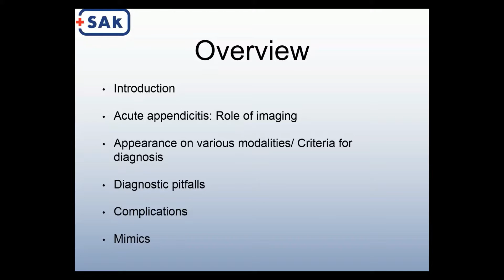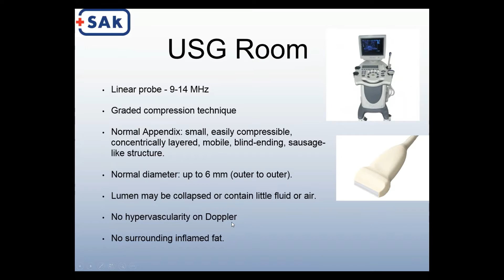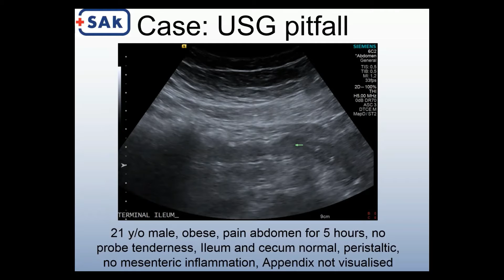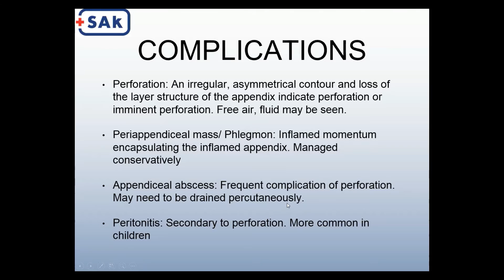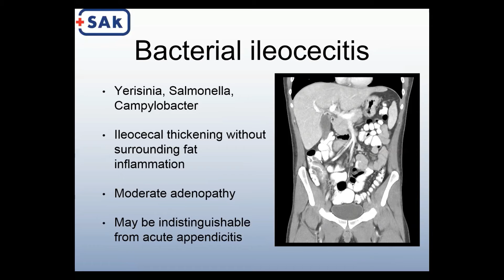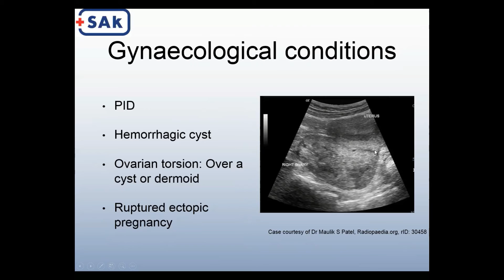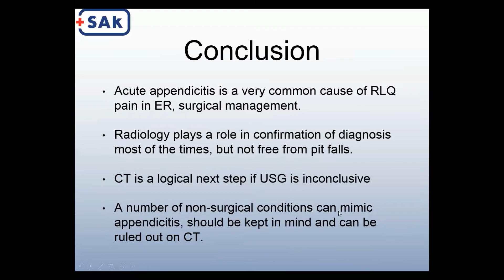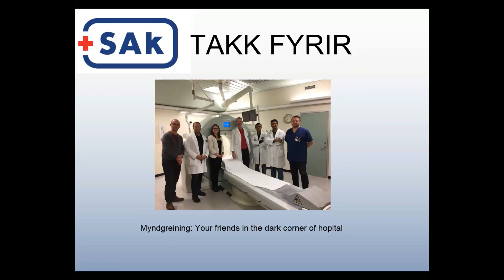Acute appendicitis and it´s mimics: The role of radiology (17. mars 2017)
Fyrirlesari: Imroz Sachdev, læknir